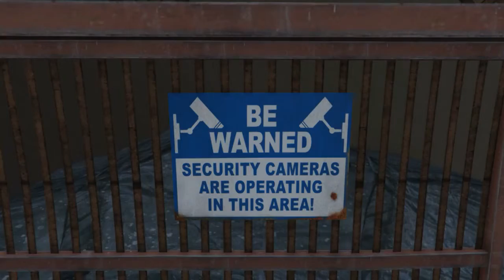Boosted Sultan RS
Quick review of this boosted Sultan RS, more videos coming!!